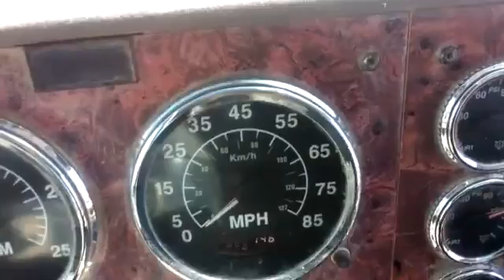CAMION DOSIFICADOR SITEMIX AÑO 2000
No. Folio: 12010
Marca: INTERNATIONAL
Modelo: 5900
Año: 2000
No. Serie: 1HTXLAHTXYJ068860
CON MOTOR CUMMINS ISM 305V DE 305 HP CON TURBO, TRANSMISION EATON FULLER DE 9 CAMBIOS, SUSPENSION HENDRICKSON, CON EQUIPO SITEMIX A?O 2002 DE 10 C.Y. CON CONTROL REMOTO, NEUMATICOS 11R22.5